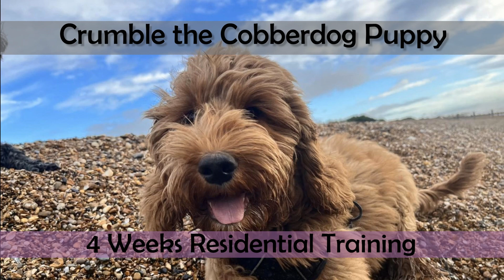Crumble the Australian Cobberdog Puppy - 4 Weeks Assistance Dog Residential Training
Crumble the Cobberdog puppy has completed her 4 weeks residential training holiday by the sea 🏖️

Crumbles owners booked her in for training before they’d even brought her home from the breeders. They were recommended us by a friend and so wanted the very best start for the newest member of their family who will become an assistance dog for their autistic son

Crumbles biggest training goal was toilet training… she had entered her new home and was toileting wherever she wanted as had no clue where she was meant to go.

Now we have established a strict toileting routine and Crumble definitely knows that her business is done either in the garden or out on walks.

Alongside her toilet training we have worked on building a super reliable recall so she can enjoy walks with her family.

Her general obedience is also good and overall she’s been a real joy to have here with us.

Good luck Crumble. 🐾🐾